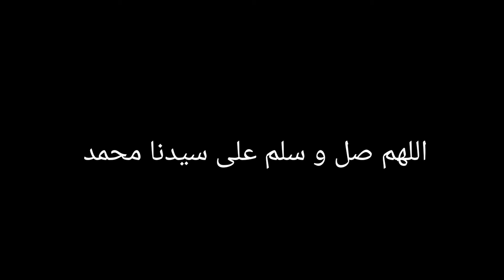بيكالة هوتة ب 800dh فرنات زيت 😱 وكينين بيكلات مستوردة من أروبا وأمريكا بسوق القريعة 🔥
درجات هوائية متنوعة وأصلية مستعملة للبيع في سوق الأحد دار بيضاء 🔥🔥

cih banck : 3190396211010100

♦️صفحات اخرى

 / sekori.velo